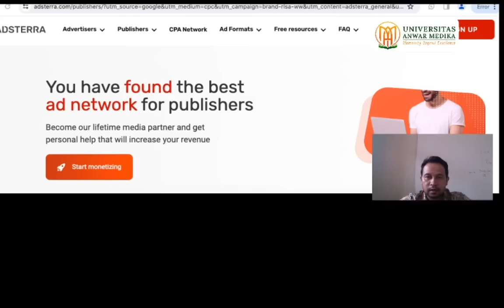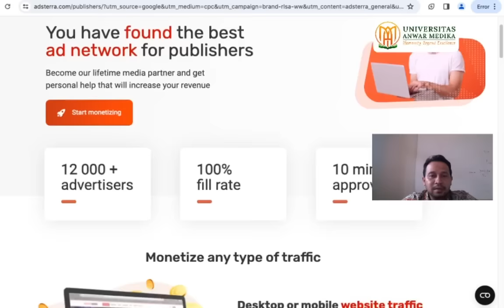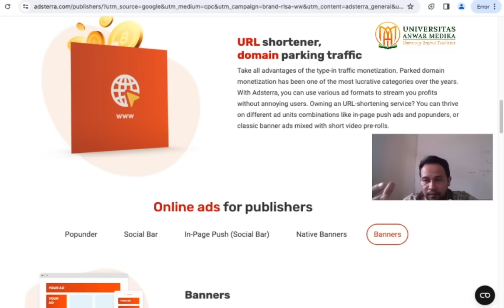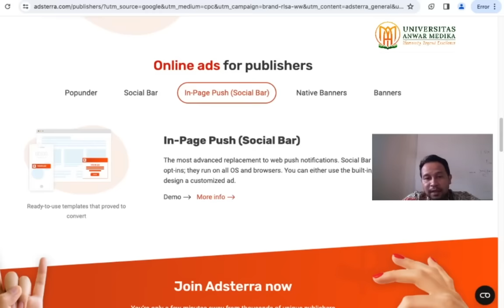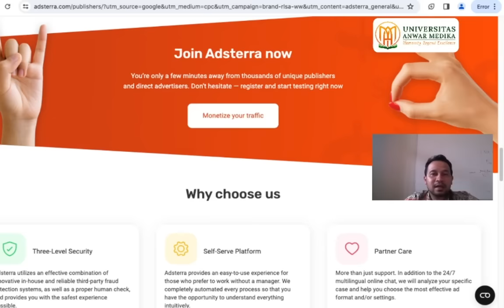Adsterra Alternative google Adsense yang Mudah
channel ini memberikan edukasi kepada masyarakat umum dalam bentuk kuliah gratis, pelatihan dan materi pembelajaran lainnya